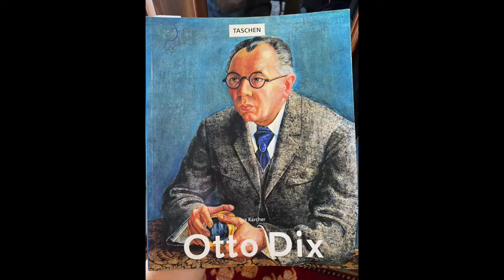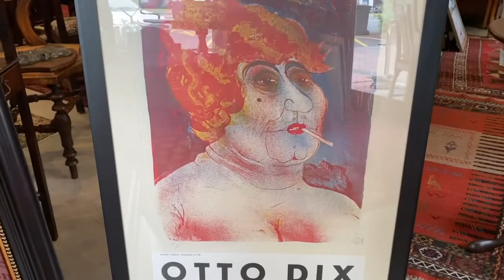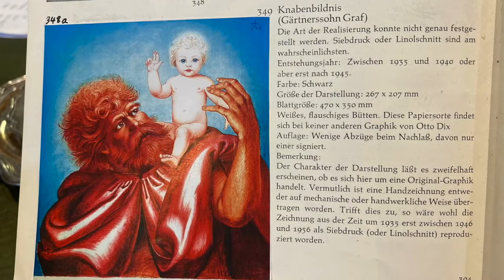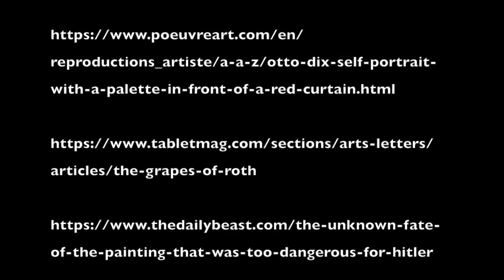Aly's Antiques - Otto Dix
Introducing Otto Dix, a famous German artist from the first half of the 20th century. Dix hid himself in the mountains during the war in Germany, to continue to painting during those dangerous times. Aly's Antiques has two beautiful lithographs of Otto's in store.